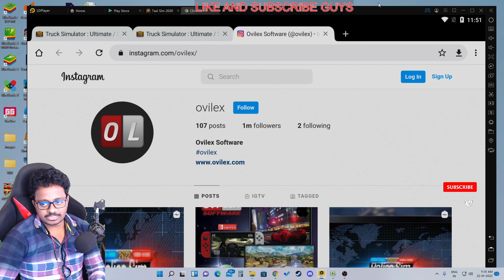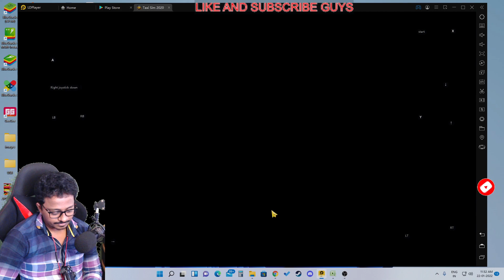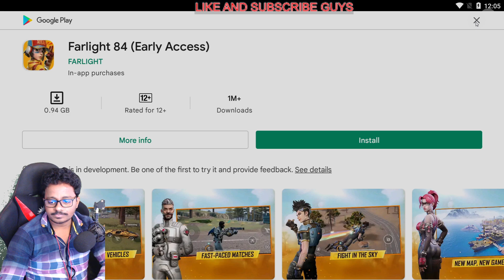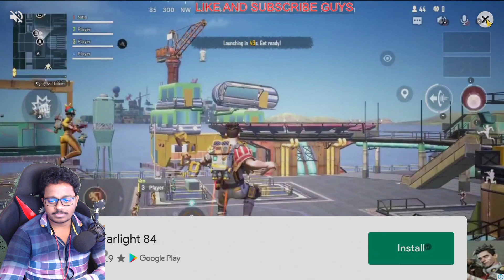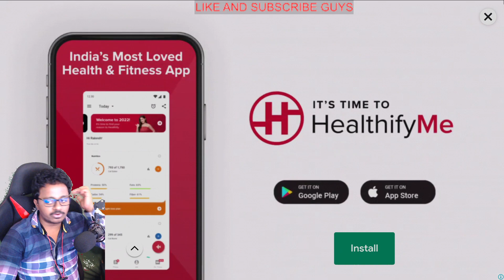Taxi Sim 2020 Android Game | Who will Play Multiplayer this Game?